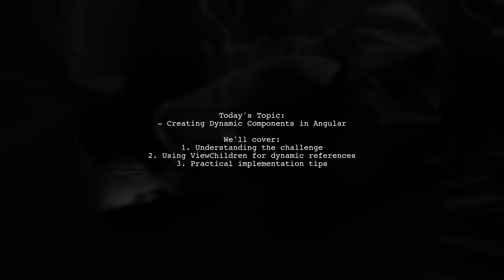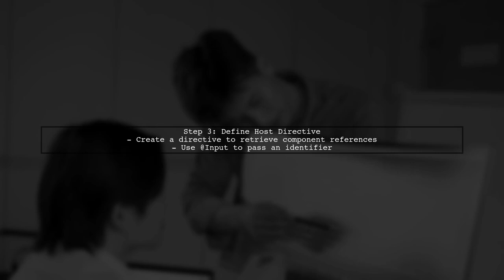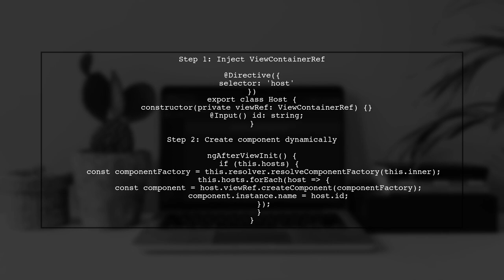Dynamically Create TemplateRefs in Angular and Access with ViewChildren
In this video, we delve into the powerful capabilities of Angular by exploring how to dynamically create TemplateRefs and access them using ViewChildren. You'll learn how to leverage these features to enhance your component architecture, enabling more flexible and reusable code. Join us as we walk through practical examples and best practices to master this essential aspect of Angular development.

Today's Topic: Dynamically Create TemplateRefs in Angular and Access with ViewChildren

Related to